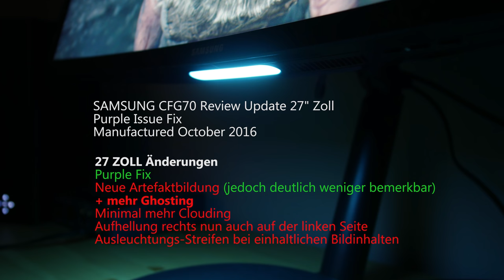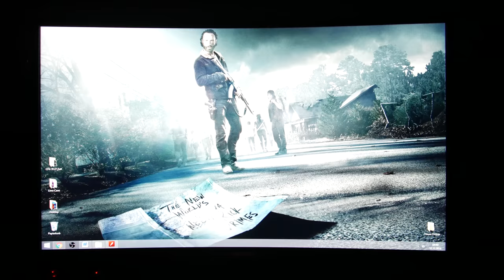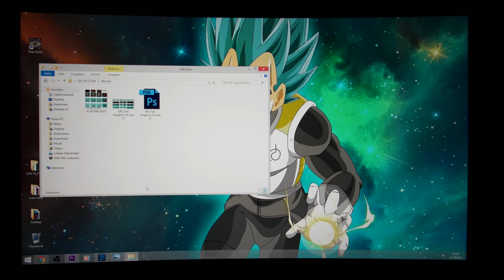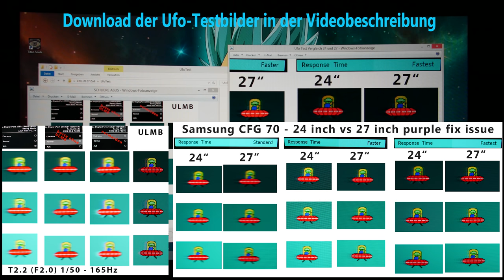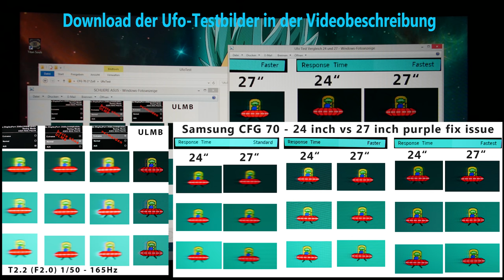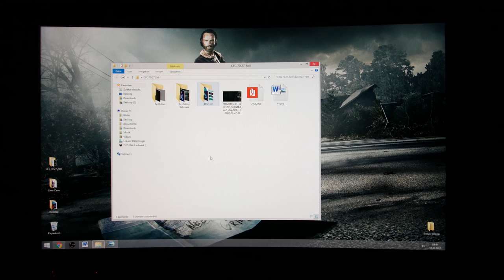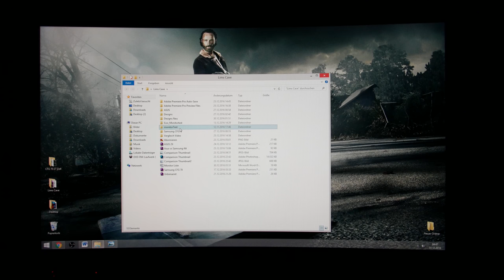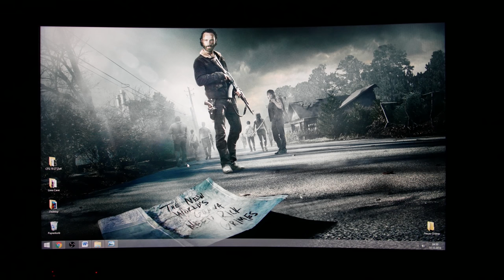Samsung CFG70 Review Update: 27 Inch purple issue artifact FIX? [ENG SUB]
Samsung CFG70 VA Monitor Review Update.
For your information: I had 3 x Samsung CFG70 models.
1: September model 24": Purple Artifacts where only very slightly visible
2: October model 27": In this review
3: November model 24": Very huge Purple Artifact issues

► Samsung CFG70 (24")
► Samsung CFG70 (27")

NEW Samsung VERSION (CFG73)
► Samsung CFG73 (24")
► Samsung CFG73 (27")

► Forum Thread with all Measuring Results: No forum thread for this monitor